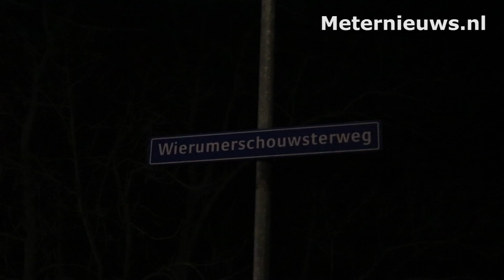Vreemde lucht in Adorp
Adorp - De brandweer van Winsum kreeg vrijdagavond een melding van gas/vreemde lucht aan de Wierumerschouwsterweg in Adorp.
Ter plaatse bleken meerdere bewoners een vreemde lucht in huis te hebben. De brandweer controleerde meerdere woningen en het riool. Echter rook men in het riool een benzine lucht.

De brandweer adviseerde bewoners om een paar keer goed door te trekken. Ook spoelde de brandweer het riool. De straat werd tijdelijk afgezet. Na twee uren kon men weer terug keren.